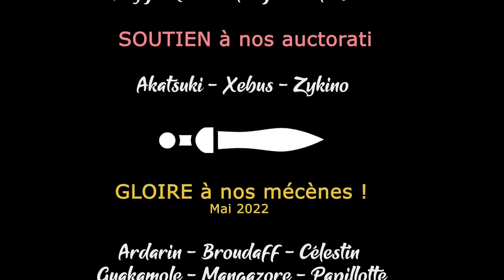Rebel Inc. - 3/5 - Intérêts décomposés [FR][Morgân]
Morgân vous propose une petite découverte de Rebel Inc. Escalation, dans l'optique de maitriser son propre pays !

- Ardarin
- Broudaff
- Célestin
- Guakamole
- Mallevin
- Mangazore
- Papillote
- Zmoi6